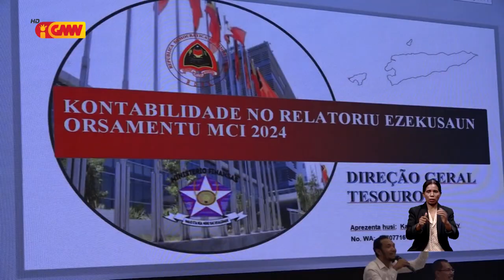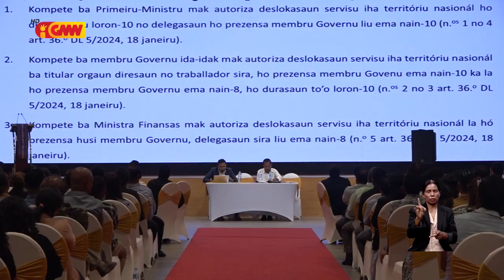Ministru Komérsiu no Indústria rekoñese programa kréditu suave paradu